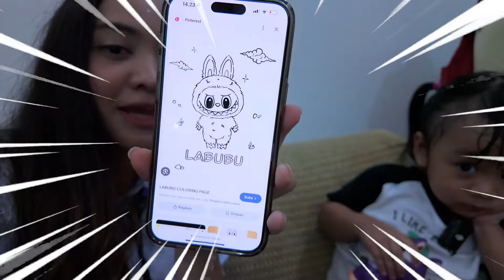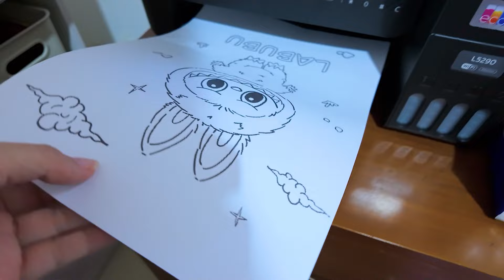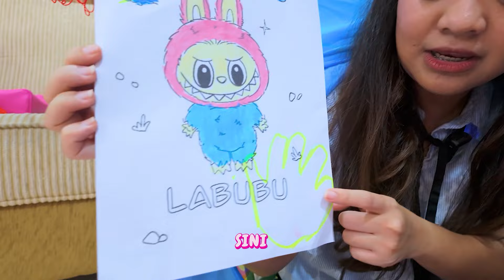KESERUAN MAMA AUDREY DEKOR TENDA SERBA LABUBU !! TENDA NYA HANCUR !!